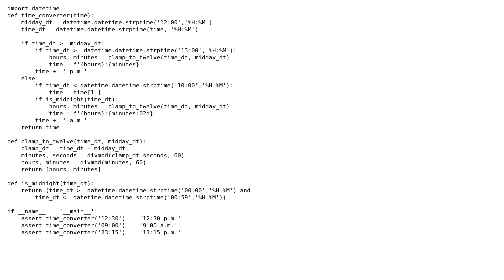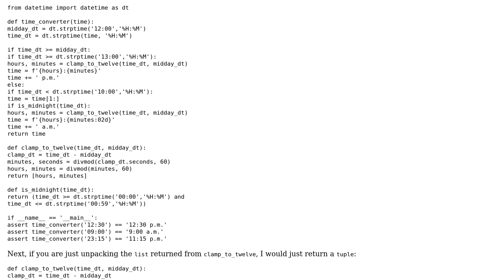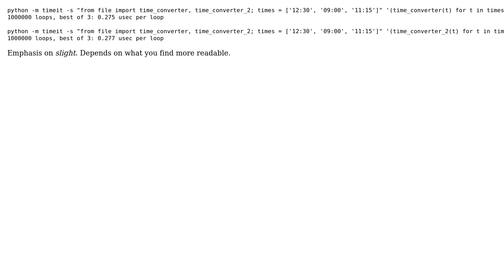Python program to convert a 24 hour format to 12 hour format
With thanks & praise to God, and with thanks to the many people who have made this project possible! | Content (except music & images) licensed under CC BY-SA | Music | Images & others | With thanks to user Toby Speight user enoy user C.Nivs user 200_success and the Stack Exchange Network Trademarks are property of their respective owners. You are responsible for your own actions.